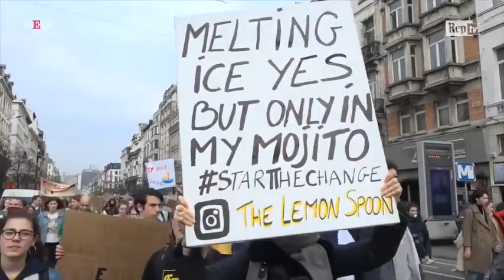Bruxelles, migliaia di studenti in piazza con Greta: "Sul clima saremo una spina nel fianco"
Per la settima settimana di seguito, migliaia di studenti belgi sono scesi in piazza a Bruxelles per quello che é stato ribattezzato "lo sciopero della scuola", una giornata di protesta settimanale contro l'inazione dei governi europei e internazionali di fronte al problema del cambiamento climatico e del surriscaldamento globale. La manifestazione di questa settimana era particolarmente attesa per la presenza tra gli altri di Greta Thunberg, la sedicenne attivista svedese che da sola per prima ha iniziato ad agosto scorso a saltare una volta ogni sette giorni la scuola per andare sotto il parlamento di Stoccolma e chiedere interventi immediati sul clima. Il suo esempio è diventato un modello per ragazzi di tutto il mondo, dando vita a un movimento globale che ha preso il nome di "Giovani per il Clima". .  .di Marco Billeci